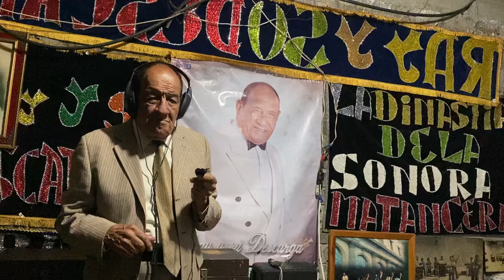🇲🇽🔥Ray Y Su Descarga - Tu Cinturita🇲🇽🔥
🇲🇽De Mexico Ray Y Su Descarga una leyenda viviente quien grabara para los años 70¨s y 80¨s producciones en disco de vinil en el sello BRISA con boleros ritmicos y salsa , otra de unicamente  cumbias para discos BRISA  y otra para el sello SANDI con boleros ritmicos y salsa , entre otras

Transmitiendo y Programando Desde La Ciudad de México Música Salsa Y Algo Más En Disco de Vynil y Otros Formatos, Así como conciertos en vivo de distintos países.